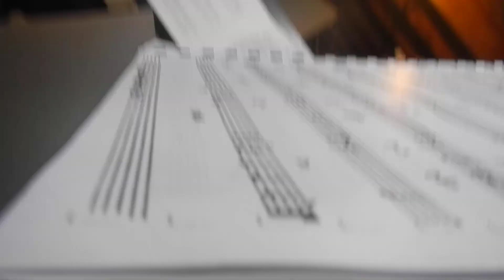Autumn Leaves- Key of B flat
Background track for improv use